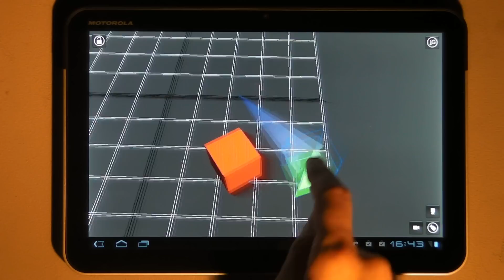04. Moving objects horizontally, Sketcher3D tutorial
How to move objects horizontally in Sketcher3D.